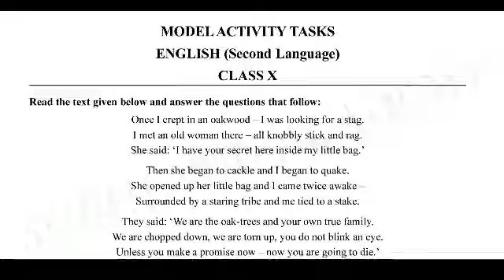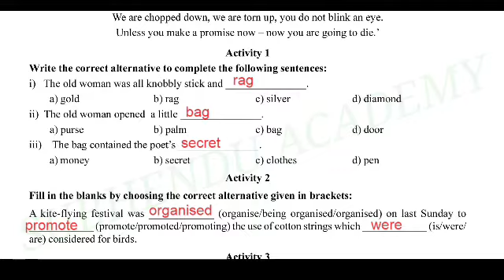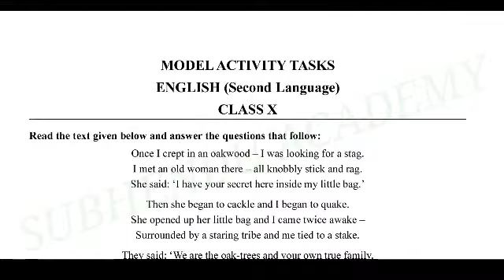Class-10 English Model Activity Tasks Part-5 || Fully Solved ||August 2021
Class-10 English Model Activity Tasks Part-5 || Fully Solved ||August 2021 ||‎@Subhendu Academy
Class X English New Model Activity Task Part 5 2nd Series.
Class X English Model Activity Task Part 2(August 2021)